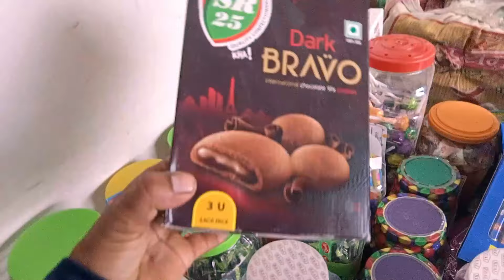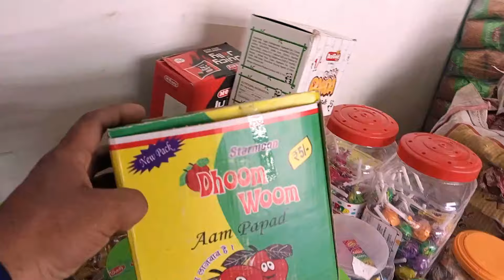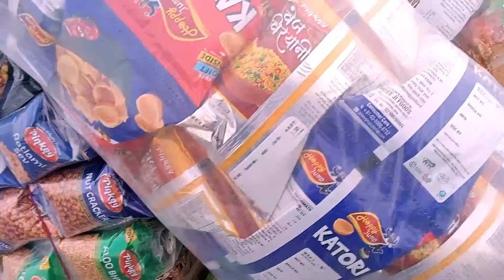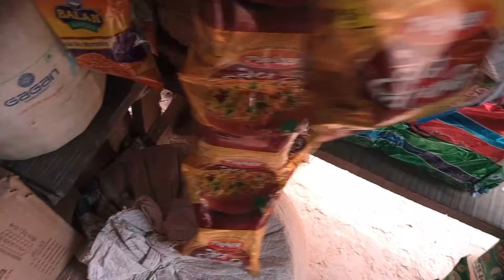किराना salesman क्या क्या सामान रखें ?